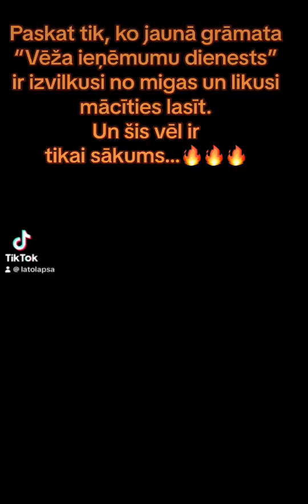Paskat tik, ko grāmata “Vēža ieņēmumu dienests”ir izvilkusi no migas. Un šis vēl ir tikai sākums…🔥🔥🔥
Paskat tik, ko jaunā grāmata “Vēža ieņēmumu dienests”
ir izvilkusi no migas un likusi mācīties lasīt. Un šis vēl ir tikai sākums…🔥🔥🔥